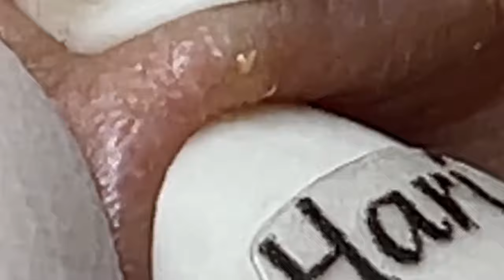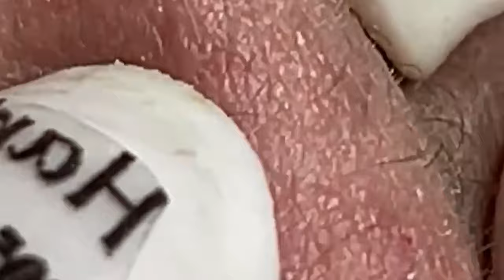مستقيل و بدمع العين امضي حبيبتي NASA 2231